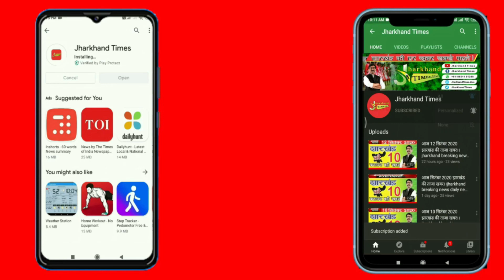Jharkhand Times : कैश काण्ड मामले में ईडी कार्यालय पहुंचे कांग्रेस विधायक इरफ़ान अंसारी !